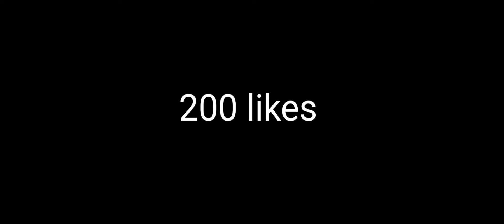24k♥️moob (free fire highlights) free style like rouk ff